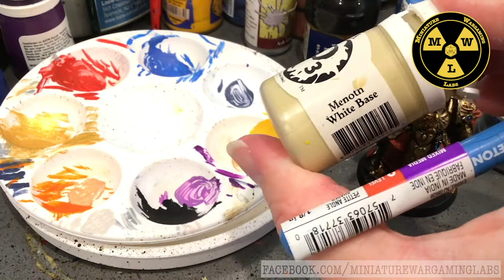Paint With Us: Adeptus Custodes Captain-General Trajann Valoris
Primer: Citadel Chaos Black
Gold Armor: Citadel Balthasar Gold, Citadel Reikland Fleshshade, Citadel Auric Armor Gold, Citadel Runefang Steel
Tabard and Cloak: Citadel Mephiston Red, Citadel Nuln Oil, Citadel Evil Sunz Scarlet, Citadel Troll Slayer Orange
Leather Gauntlets: Citadel Reikland Fleshshade, Citadel Bugmans Glow
Feather and Armor Joints: Citadel Abaddon Black, Citadel Mechanicus Standard Grey, Citadel Ionrach Skin, Citadel Pallid Wych Flesh
Lion Cloak: Citadel XV-88, Citadel Zandri Dust, P3 Menoth White Base
Blue Glow: P3 Cygnar Blue Highlight, P3 Arcane Blue, Citadel Pallid Wych Flesh
Head: Citadel Mechanicus Standard Grey, Citadel Ionrach Skin, Citadel Pallid Wych Flesh, Army Painter Barbarian Flesh, Reikland Flesh Shade